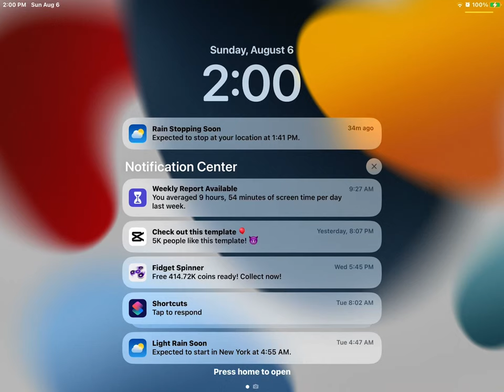August 6, 2023